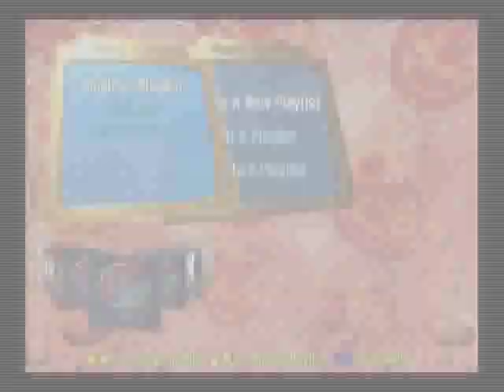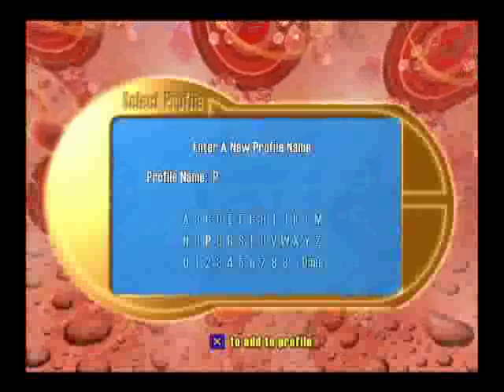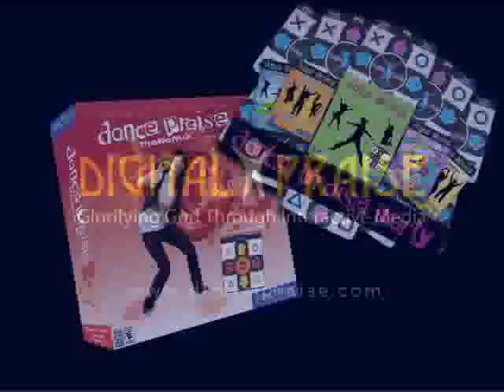Dance Praise 2 -the ReMix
Dance Praise 2 -the ReMix offers music from top Christian artists in a dance game for Windows or Mac computers. Includes songs by Mandisa, Barlow Girl, Superchick, Pillar, tobyMac, Jeremy Camp, and more!